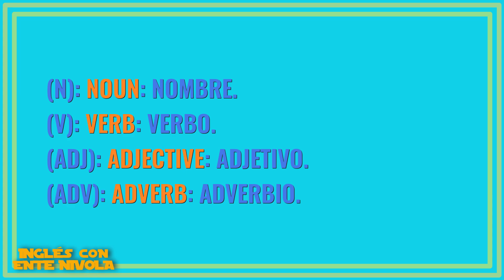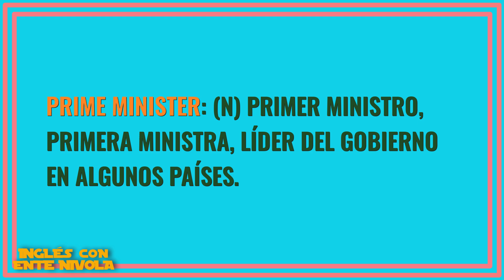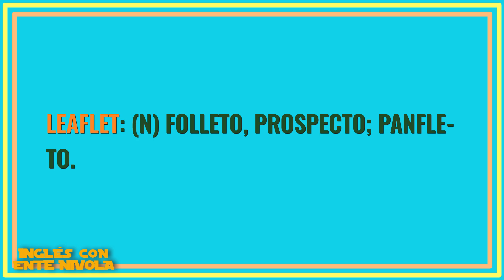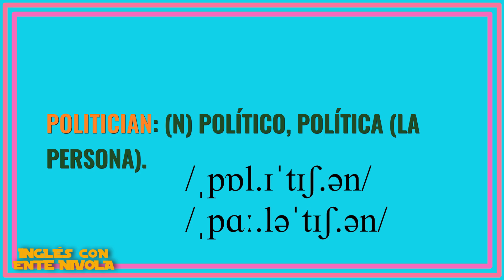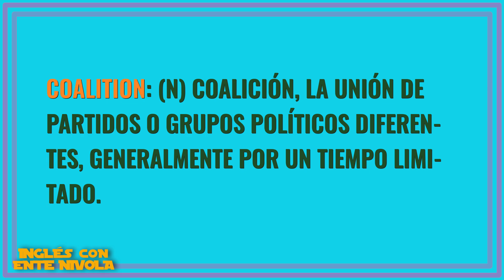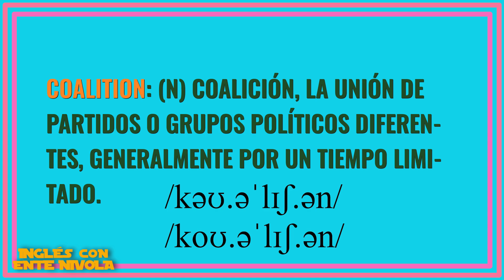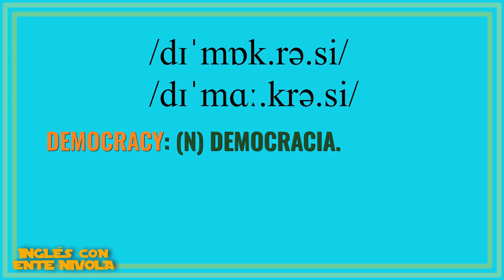B2-C1 English Vocabulary · 8 · Vocabulario de inglés de nivel B2 hasta C1 · 8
B2-C1 English Vocabulary (8).
Upper-intermediate English Vocabulary (8).
Vocabulario de inglés de nivel medio y alto.
Lección de inglés para prepararse un examen de Cambridge de nivel medio-alto o avanzado.
¿Qué significa "mayor" en inglés?
¿Cómo se pronuncia en inglés "leaflet"?
¿Cómo se dice alcalde en inglés?

Mayor: (n) Alcalde, alcaldesa.
Prime minister: (n) Primer ministro, primera ministra, líder del gobierno en algunos países.
Leaflet: (n) Folleto, prospecto; panfleto.
Politics: (n): Política (la actividad).
Politician: (n) Político, política (la persona).
Voting booth (n) Cabina electoral, cabina en la que se elige el voto de forma privada.
Coalition: (n) Coalición, la unión de partidos o grupos políticos diferentes, generalmente por un tiempo limitado.
Opposition: (n) Oposición.
Democracy: (n) Democracia.
Dictatorship: (n) Dictadura).

Inglés con Ente Nivola.